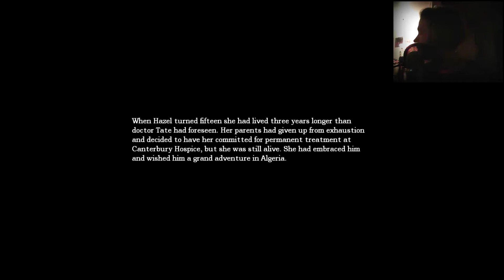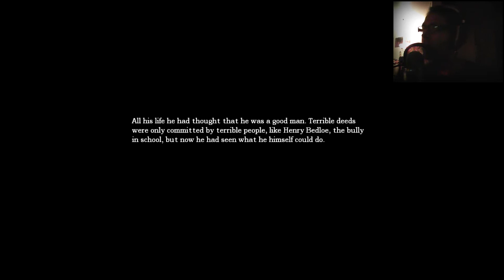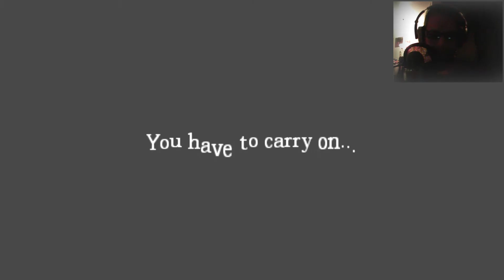Gothyk Plays Amnesia part 19: ESCAPE THE SHADOW, DANIEL!!!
Lots of strange and happily disturbing things in this one, but there's one bonus...

I'M ALMOST DONE!!!

PLAY THIS SH**